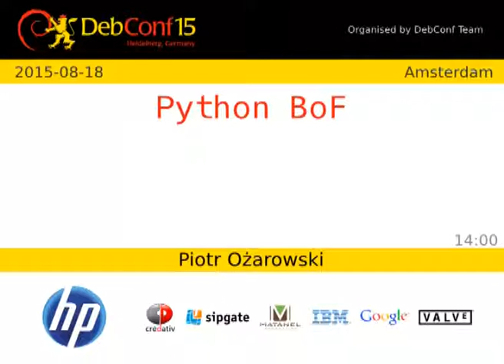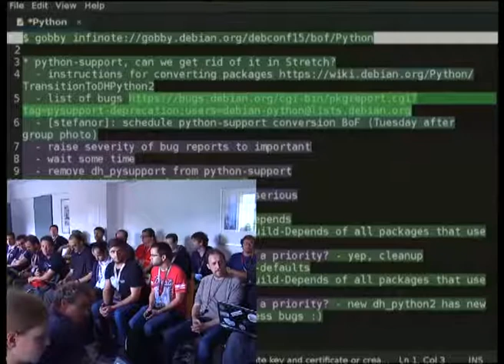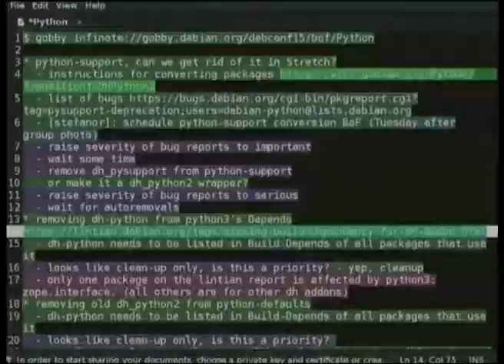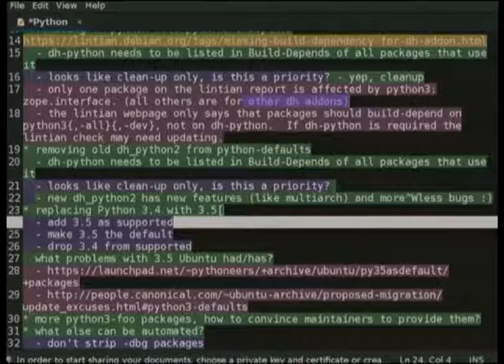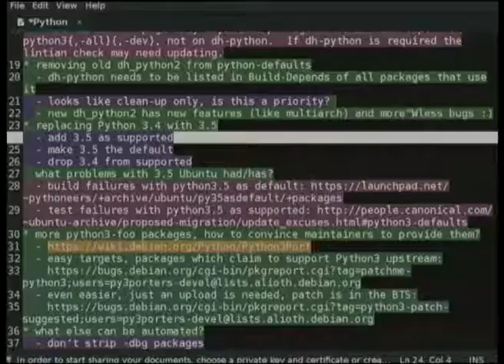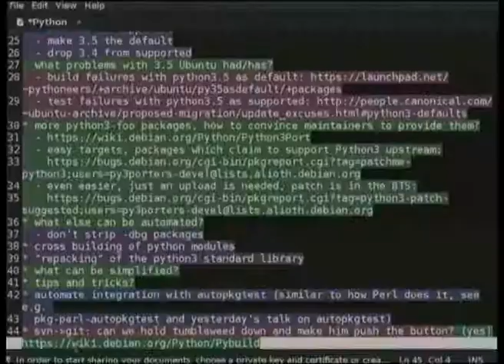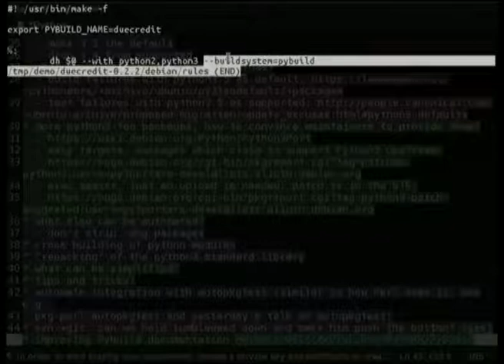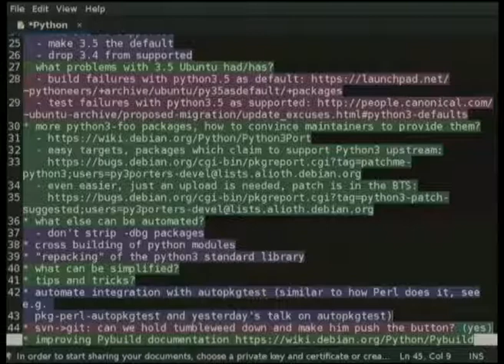Python BoF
by Piotr Ożarowski

any Python related topics

Room: Amsterdam
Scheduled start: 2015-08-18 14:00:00